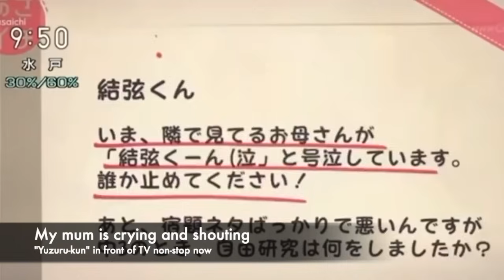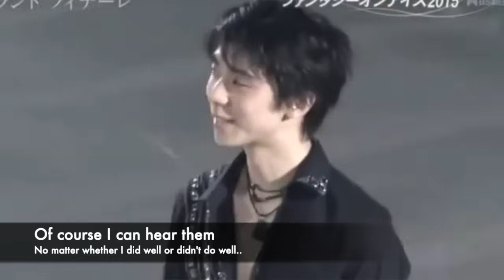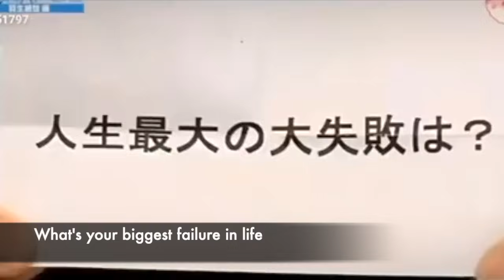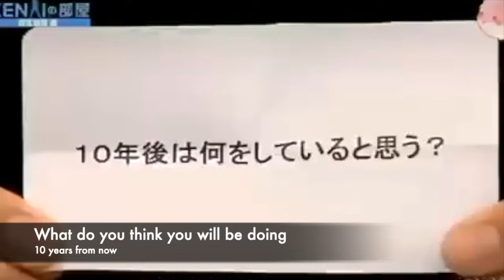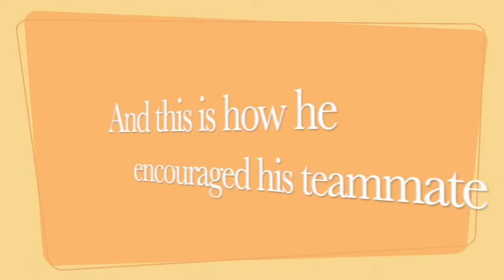Savage Yuzuru you don't know about - Super funny cute and unexpected interview moments | Part 2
Remember we had a video about how Yuzuru Hanyu can be a savage towards the media? Yup there are a lot more funny moments. Everytime when he appears not in the competitions, it's almost like a comedy! Let's take a look at some of the funniest and cool moments in this video to find out more unknown side of Yuzuru, part 2!
Part 1 here: Yuzuru Hanyu - Super funny press interview and unexpected reaction moments ft Perfect 4A on harness!

Timestamp:
The other side of Hanyu you don't know about - Super funny Yuzu moments intro | 0:00​ - 0:40​
When shooting an ad | 0:40 - 1:43​
Obsessive with details and considerate to everyone | 1:43 - 2:48​
Always credit others | 2:48 - 3:50
Always say what he felt - What's the ideal type of woman for Yuzuru Hanyu?^^ | 3:50 - 5:42
Crazy obsession with earphones | 5:42 - 6:37
The biggest failure in life for Yuzuru?! | 6:37 - 7:58
Yuzuru the bootlicker! Flatterer | 7:58 - 8:41
How to raise a child like Yuzuru Hanyu? | 8:41 - 11:09
All the unexpected falls and funny Yuzu moments | 11:09 - 11:45

羽生结弦被官宣参加FaOI2022演出能看到羽生最新商演之前科普一下羽生各种商演参与情况最好不要看到羽生结弦商演后的土下座不然真的会哭爆小奈聊日本
（羽生結弦）私の一番好きな独占インタビュー、羽生結弦のEQは本当に高いですね。
金博洋選手の母親が羽生結弦を語る 진보양선수모친 하뉴유즈루를 말하다